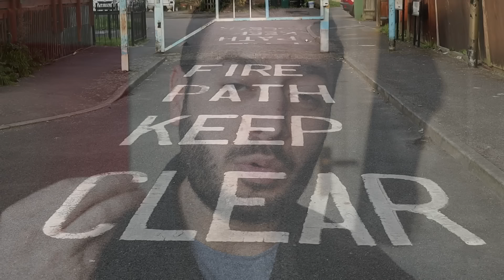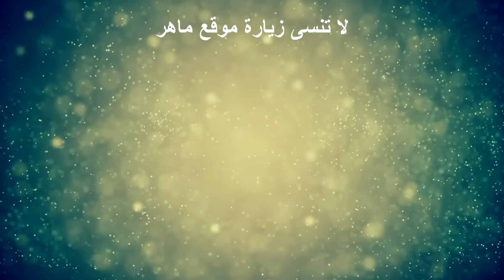إيجابيات بريطانيا والفرق بين الدول العربية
اليوم نتكلم عن إيجابيات الحياه في بريطانيا، أتمنى هذه الحلقة تعجبكم، فيها أفضل و أهم إيجابيات السكن في المملكة المتحدة البريطانية، هذا ملخص مفيد أتمنى يعجبكم، لو تحب تعرف سلبيات بريطانيا يوجد حلقة في هذا الموضوع، الرابط في الأسفل

☎ إذا رغبت في رقم واتساب إترك تعليق أسفل أي فيديو قديم وأعطني السبب
💙 أحاول رد على أسئلتكم كلها